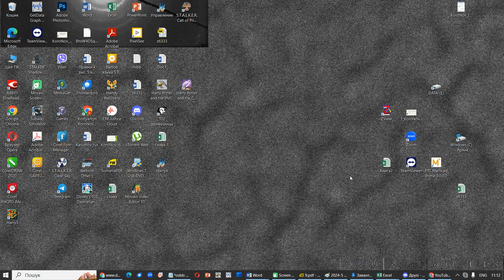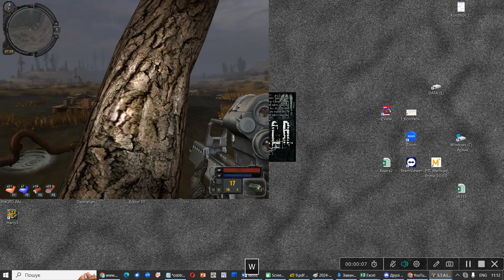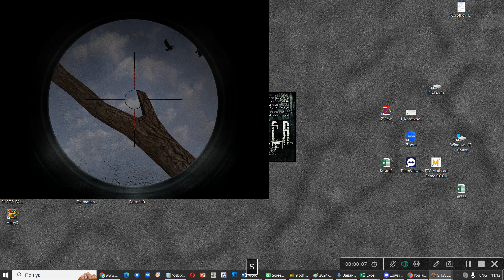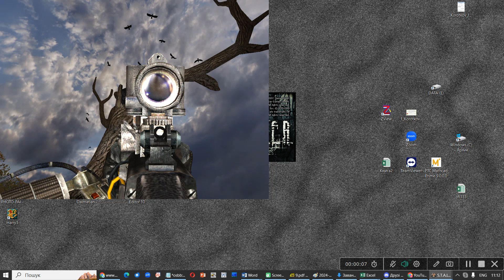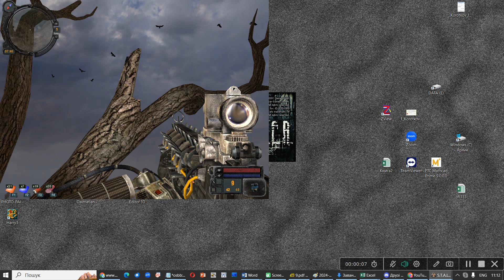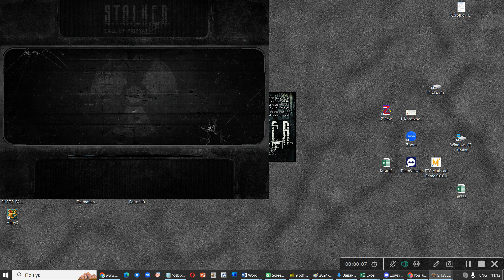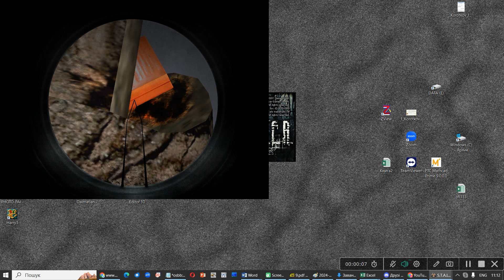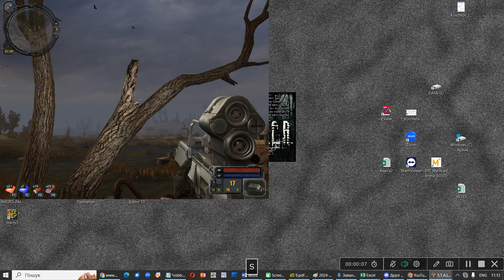Тайники Зов Припяти 6 Земснаряд,